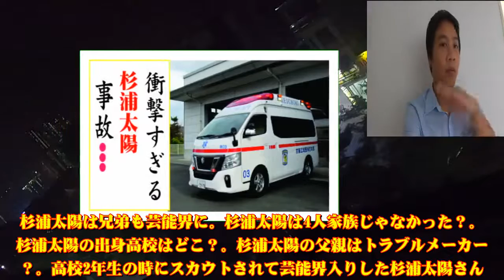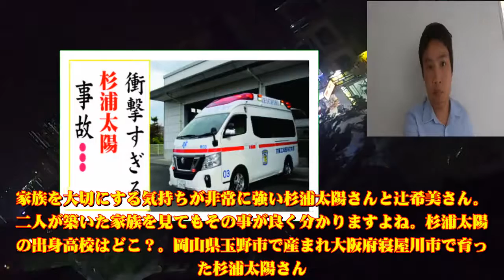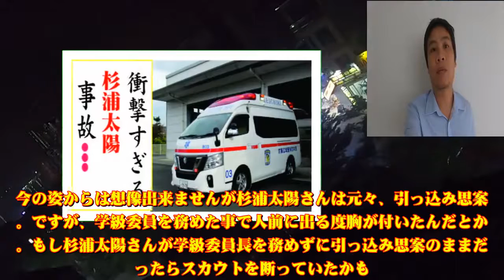杉浦太陽の現在！今現在の様子がヤバすぎる・・・